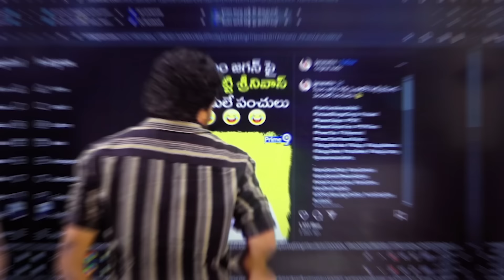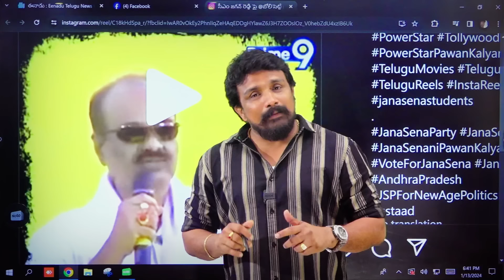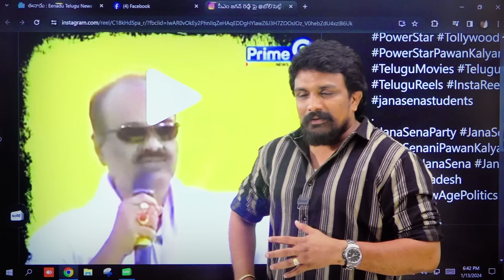బొలిశెట్టి ఆన్ ఫైర్..! | Rajesh Mahasena | Mahasena Media